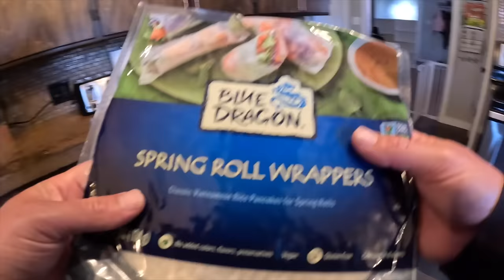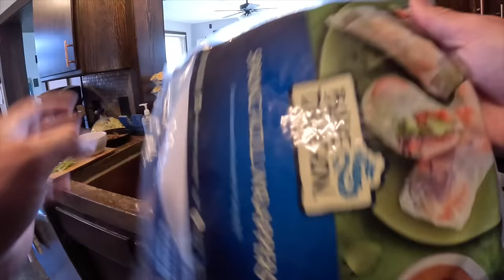Eating ONLY What I Catch From This DOUBLE SPILLWAY!!! (Catch, Clean, Cook)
I've been doing a lot of venturing this year in search or late winter, early spring, GAME FISH.. Mainly walleyes, and mainly heading east. I got a wild hair the other day, and decided to drive south to the B-Hole of Nebraska in search of some more toothy critters, with on goal in mine. Catch something, cook something, then eat something. I was willing to eat whatever I caught, but.. Luckily what I caught was a pretty tasty critter.